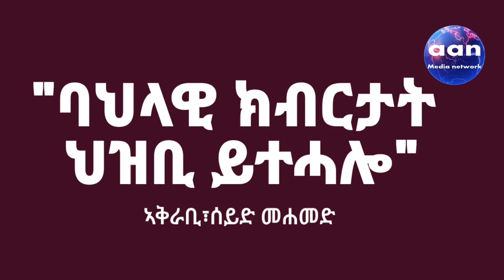ክንዲ ብጹሕ ውላድካ ኣይትምሓል ውን ይብሃል‘ዩ!